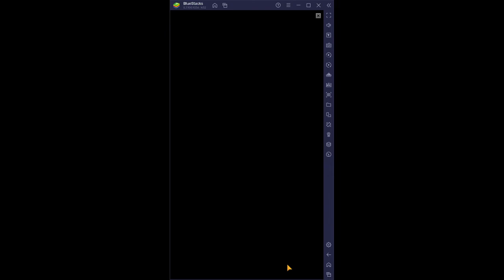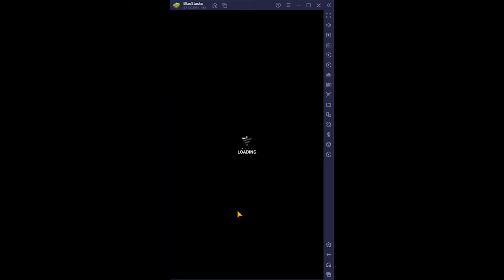Lets Play Ultimate Dragon Master #95 (Deutsch/German)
Stage 10000 rückt immer näher